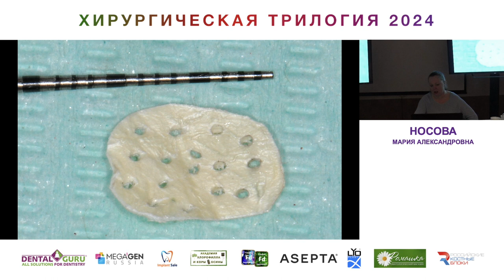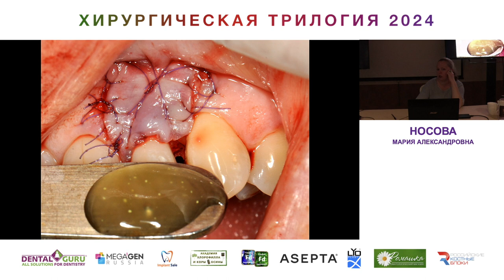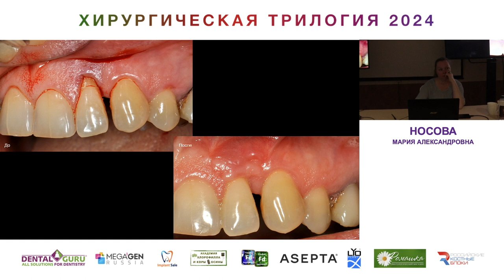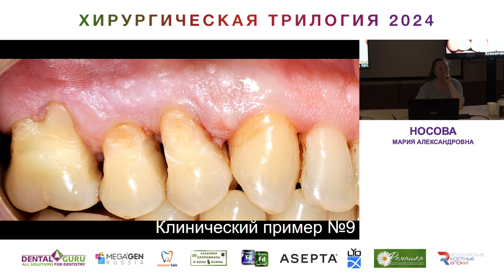Курс Носовой Марии Александровны. Хирургическая трилогия 2024. Часть 21